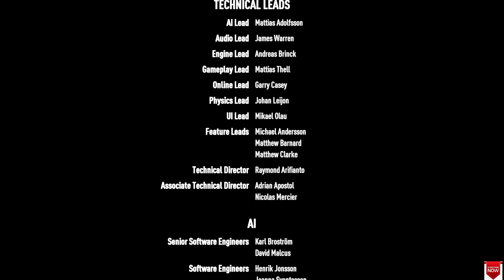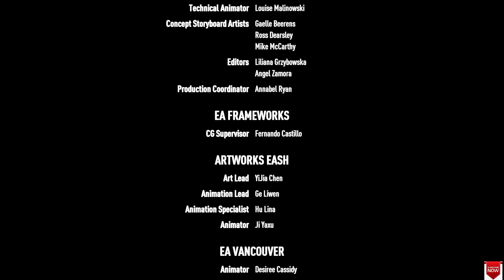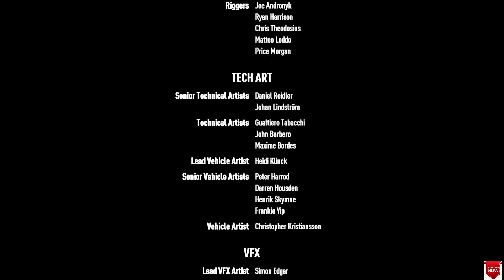Need for Speed Payback Gameplay Walkthrough Part 31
Need for Speed Payback Gameplay Walkthrough Part 1 - THE BEGINING

Need For Speed Payback Gameplay Walkthrough Full Game 60FPS PC Max settings, showcasing all cars, all cutscenes movie edition, best races, police chases, final race & ending.